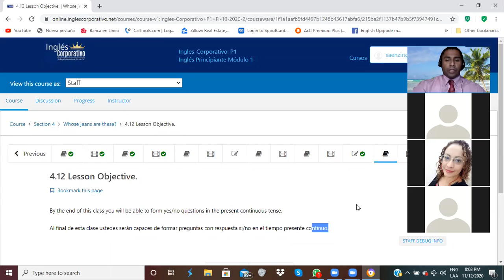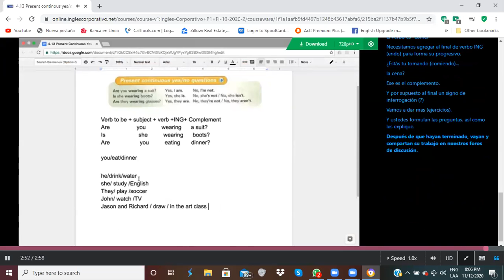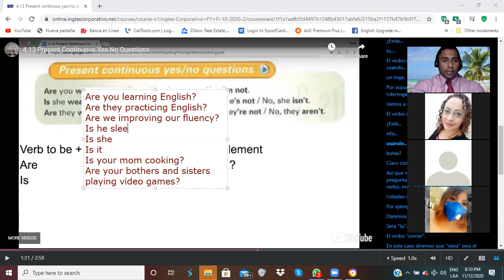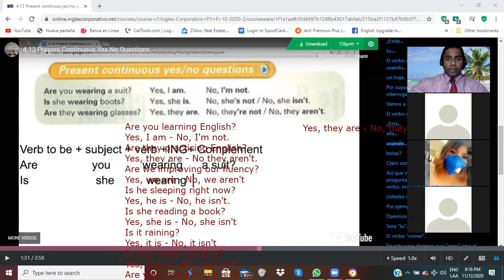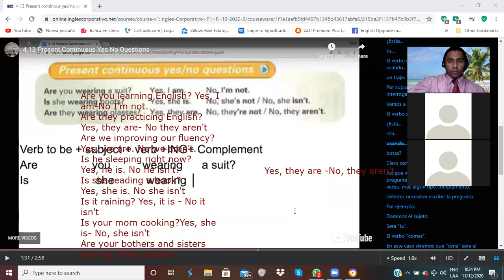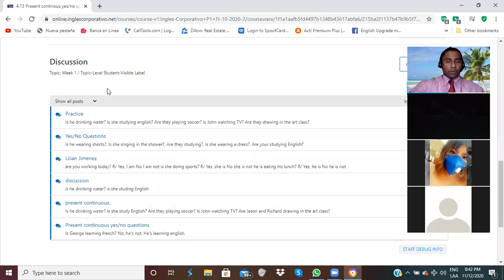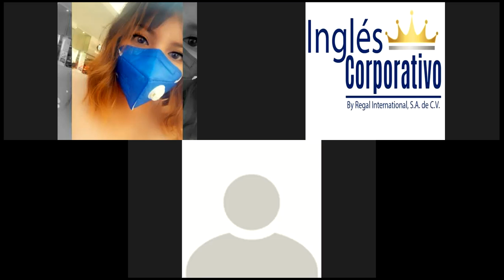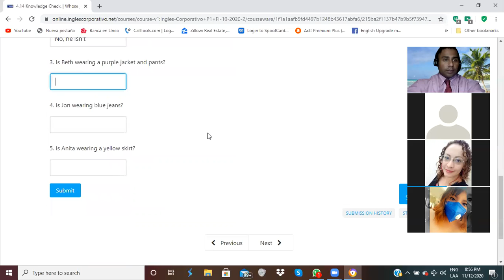Ingles Corporativo-Yes/No Questions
By the end of this class you will be able to form yes/no questions in the present continuous tense.

Al final de esta clase ustedes serán capaces de formar preguntas con respuesta si/no en el tiempo presente continuo.